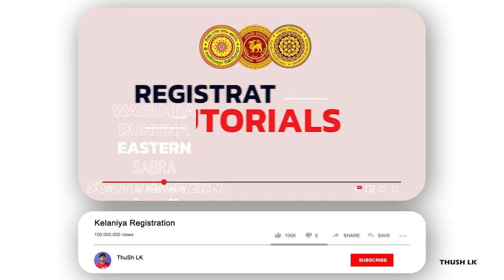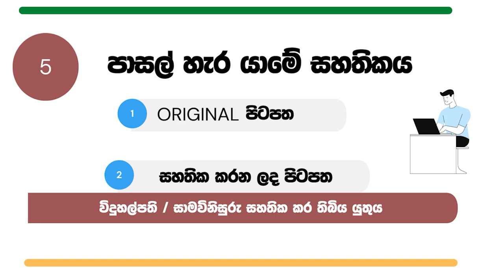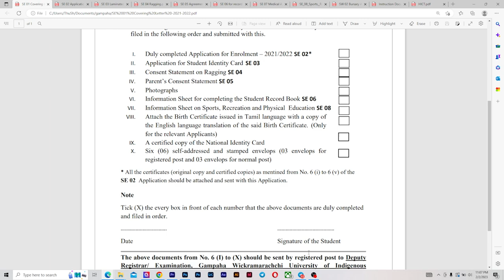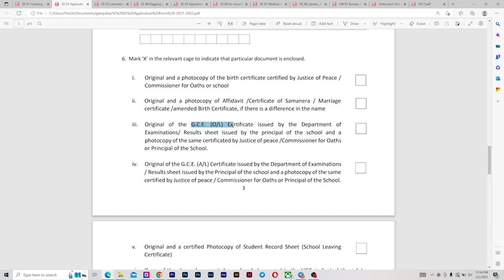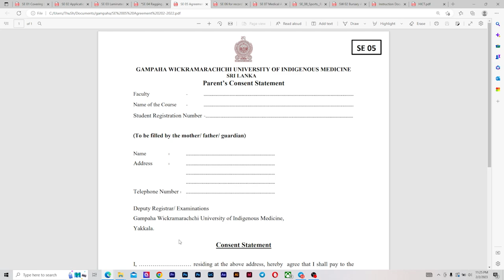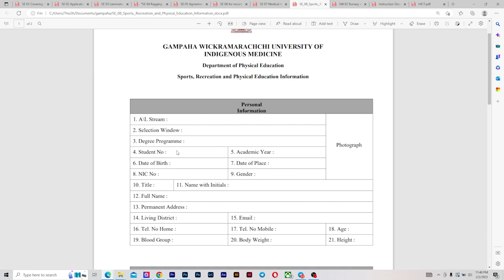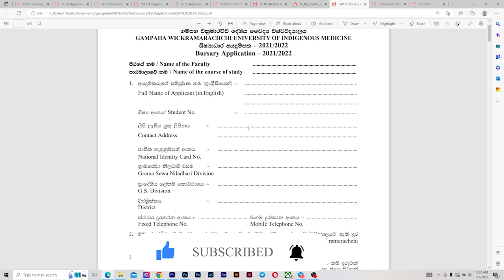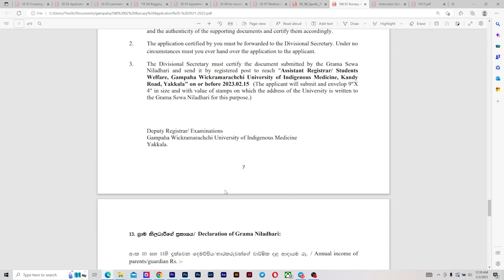Gampaha Wickaramarachchi University - University Registrations 2021/22 || Complete Tutorial ThUSh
Gampaha Wickaramarachchi University - University Registrations

 දැනට ඇවිත් තියන Registrations *

1. HEALTH INFORMATION AND COMMUNICATION TECHNOLOGy

Closing Dates : 2023/02/15

විශ්වවිද්‍යාල සිසුන් වෙනුවෙන් පවත්වන විශේෂ ඉංග්‍රීසි වැඩසටහන සමග සම්බන්ධ වෙන්න මේ Form එක පුරවන්න නංගි මල්ලි  👇